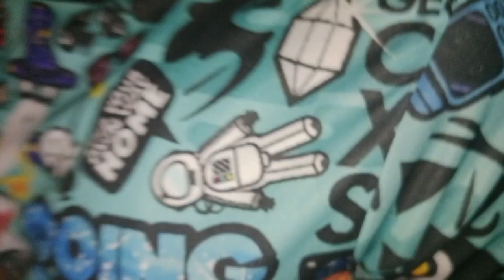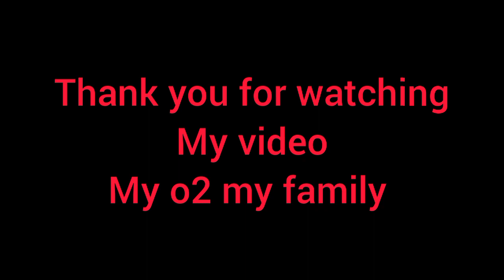bengali vlog এত প্রচণ্ড গরমে সত্যিই আর পারা যাচ্ছে না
vlog এত প্রচণ্ড গরমে সত্যিই আর পারা যাচ্ছে না
MY O2 my family
hi my lovely friends well come to my family